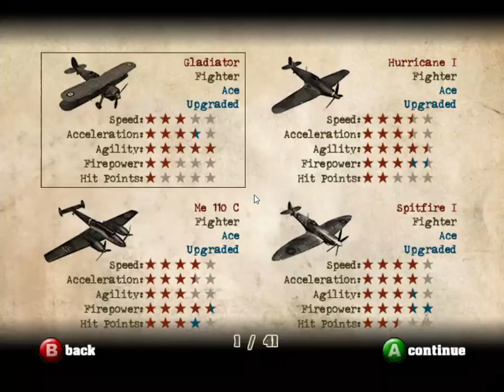Blazing Angels Squadrons of WWII,Ace Duel Spitfire V.✈️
bitcoincash.
qzmar4vwee7nd4lvmwwuq2pwcs6s2gquqvsks9f0e7
bitcoin.
18SoSoSCtPT5xYmd6Ba2mB3sNZ3yVyotZR
Ethereum.
0x669fb28B8713feAa0eD5e8873a908E64321E630E